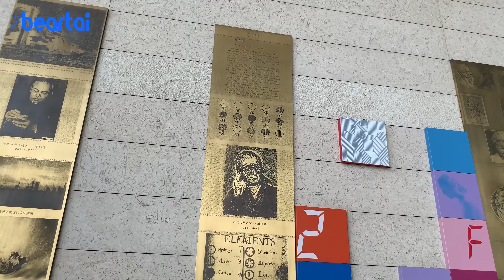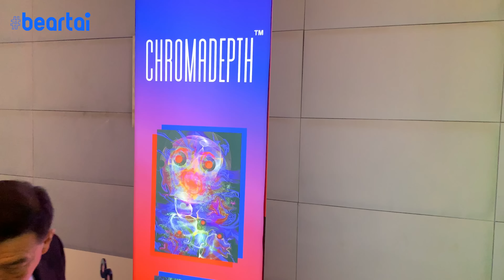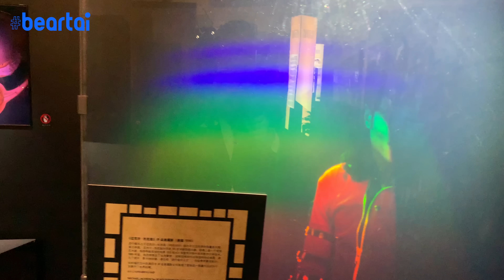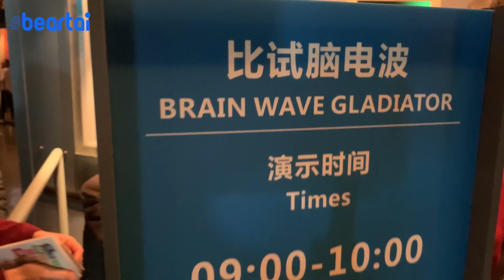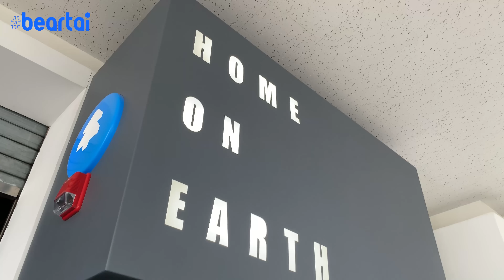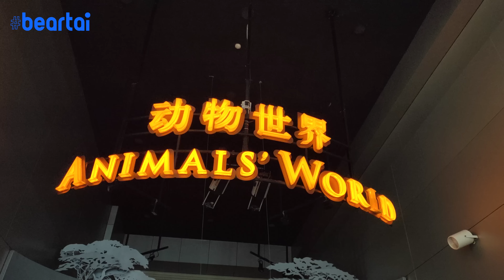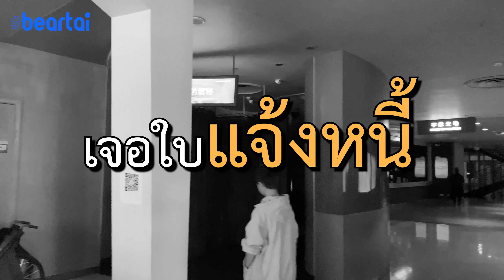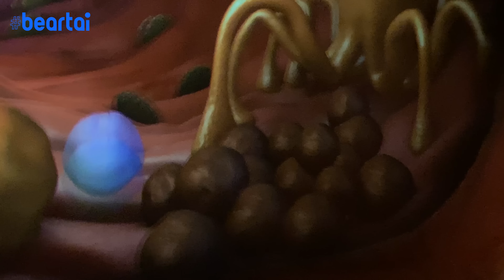beartaiบุก พิพิธภัณฑ์โคตรดี!! EP. 1 Shanghai Science and Technology Museum